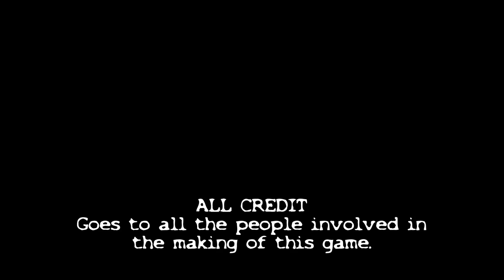Breach And Clear 7-8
ALL CREDIT goes out to all the people involved in the making of this game.